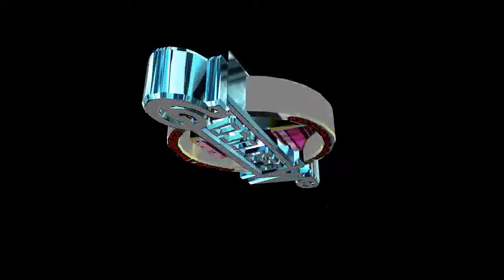Logo wepalocos metepec